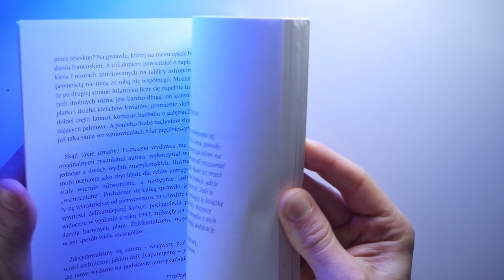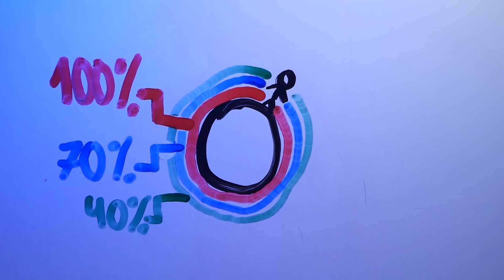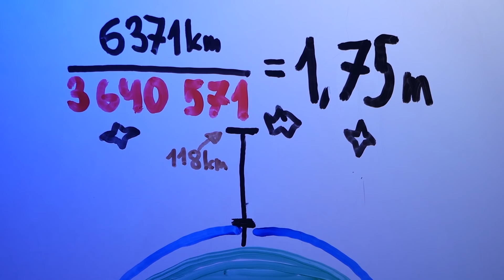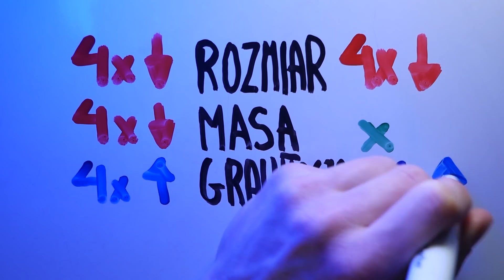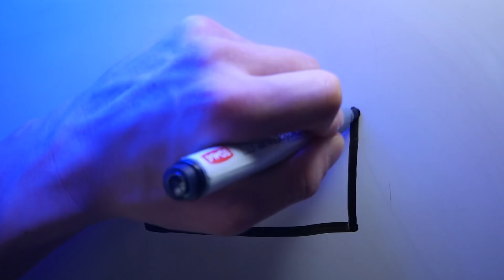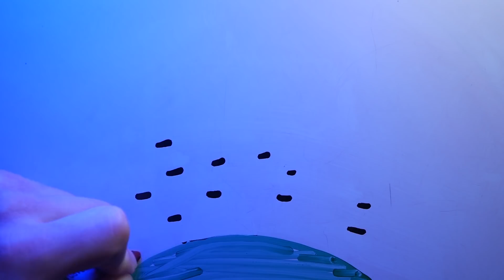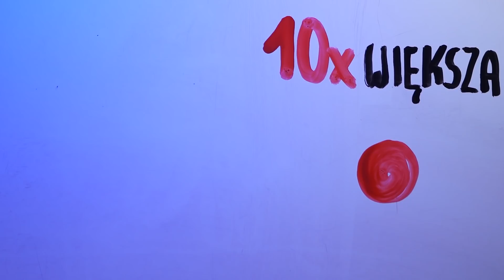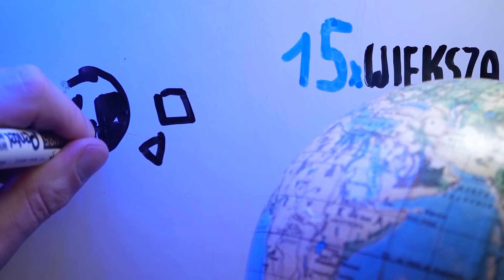Czy ROZMIAR ziemi ma znaczenie?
Jak żyłoby się na ziemi wielkości Słońca, albo… asteroidy z Małego Księcia?
Oglądasz

Podobało się? Na pewno znajdziesz w nich coś ciekawego 😎